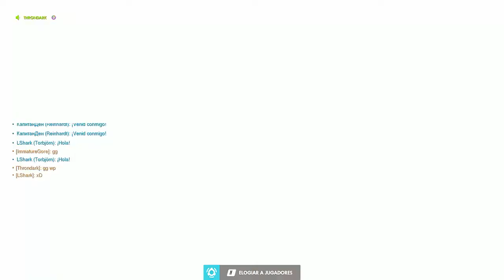Dios, escóndeme -OVERWATCH recopilación Noviembre #60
aqui va una pequeña recopilación de Noviembre.